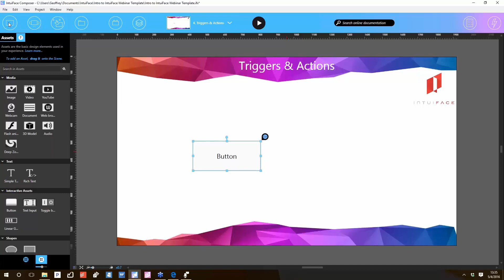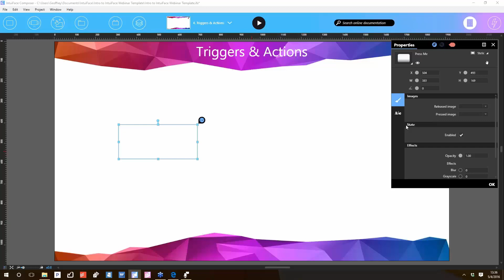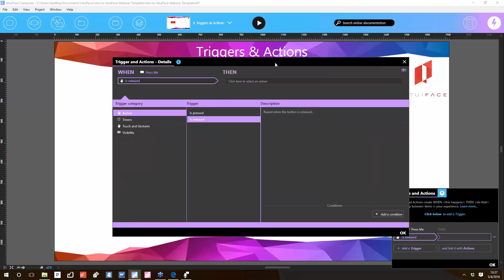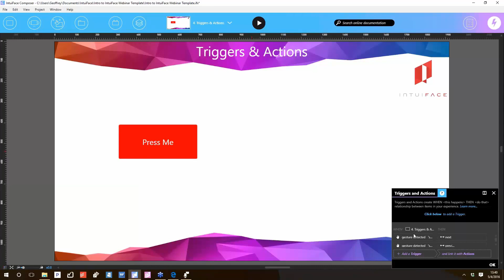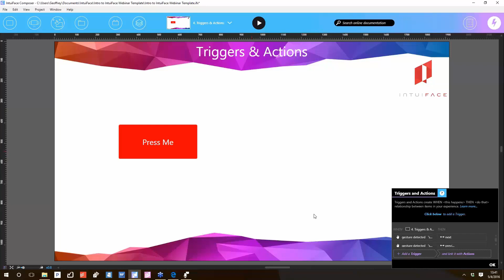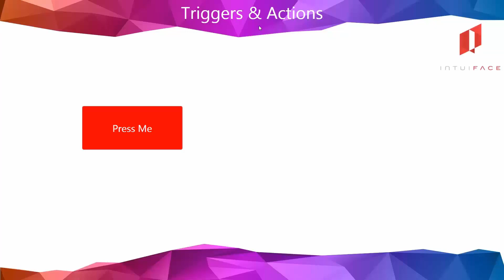IntuiFace Instructional Video - [Intermediate] Triggers & Actions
Create "When X Then Y" relationships between assets to customize their reaction to user input.